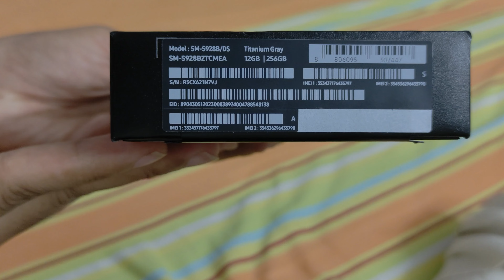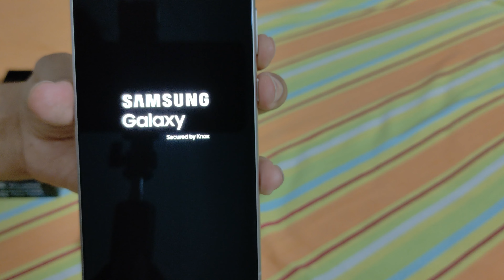S24 ULTRA DUBAI UNBOXING // ONLY FOR ₹45,000 // 4K ULTRA HD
I bought this S24 Ultra from Dubai for only ₹45,000. This is a TDRA-approved variant, and everything is working perfectly. I haven't faced any problems so far.